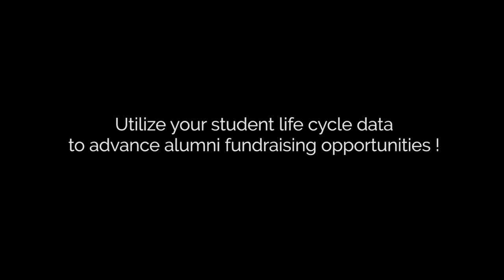greymatter Higher Education CRM - Advance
As a student graduates from an institution, there is always concern about how the previously established relationship will continue to be strong as the now alumnus disconnects from the school. The fourth area of engagement, which is advancement, provides functionality for an institution to keep those alumni relationships and engagement levels in check.

greymatter has a very in-depth continuing education feature, which naturally allows a recently graduated individual to advance their educational career. Alongside continuing education, greymatter helps advance communication with alumni through email marketing and analytics that accompany these campaigns.

Also, similarly to the risk score applied to a current student, greymatter has rating tools for alumni so that an institution can easily identify who is highly engaged and provides the best connection to establish donor or corporate partnerships.